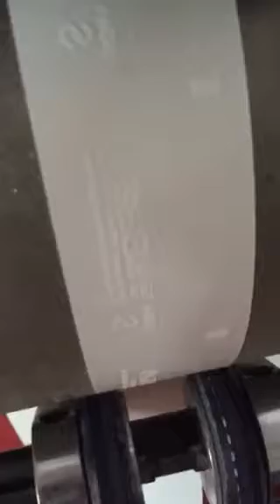heat transfer paper roll to roll screen printer with hot metal powder system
roll to roll screen printing machine with automatic hot metal powder shaking device.
screen printer :
max printing size : 300*300mm
max speed : 3000times/hour
hot metal powder device :
automatic shaking to powdering the hot metal powder,  recyle the powder by hand,  have a vacuum suction parts to clean the hot metal powder after dont the powder.
IR dryer system :
max temperature : 200degree C.

skype : alexs20138
wechat : screen-printer
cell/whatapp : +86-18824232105